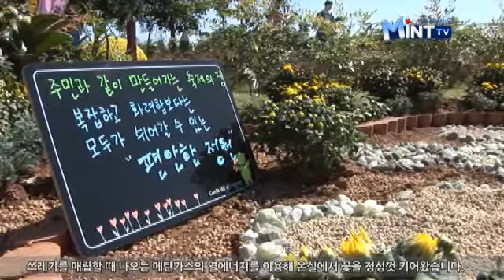수도권 매립지에 가을과 함께 국화향 퍼진다.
국내 최대 규모의 친환경 생태학습장으로 최근 인기를 모으고 있는
수도권 매립지. 여의도의 2배 반 넓이로 하루에 쓰레기 1만 6천 톤을
처리하는 곳이 국화 정원으로 변신했습니다.
탐스러운 하얀 꽃송이를 자랑하는 가을의 꽃 국화, 국화면서도 꽃송이가
작은 갖가지 색깔의 소국. 진한 오렌지빛을 띄고 있는 국화과의 메리골드.
선선한 가을바람에 실려 온 그윽한 국화꽃향기는 나들이객의 마음도
가을빛으로 물들입니다.

김주연 이성국 / 서구 검암동
좋아요. 좋고, 만들어 진 것도 보기 좋은데 자연적인 꽃도 많아서
정말 좋아요.
쓰레기 매립지라고 하면 냄새를 많이 생각하게 되는데,
막상 와보니 냄새도 없고 주변 환경에서 안좋은 여건이
없는 것처럼 보여서 굉장히 잘 조성된 것 같네요.

다양한 꽃이 피기 시작하면서 86만m2의 야생화 단지가 무료로
개방됐습니다. 한껏 멋을 부린 100여 점의 국화 전시품은 지역 주민들이
일 년 내내 공들여 키운 작품들입니다.
주민들은 쓰레기를 매립할 때 나오는 메탄가스의 열에너지를 이용해
온실에서 꽃을 정성껏 키어왔습니다.
또한 행사기간 내내 학교 동아리, 지역 문화센터 등 주민이 참여하는
공연을 진행하며 활 쏘기, 풍물체험 등 모든 연령과 계층이 즐길 수 있는
체험 프로그램도 운영합니다.
이번 국화축제는 내달 6일까지 매립지 내 녹색바이오 단지에서 무료로
만나볼 수 있습니다.